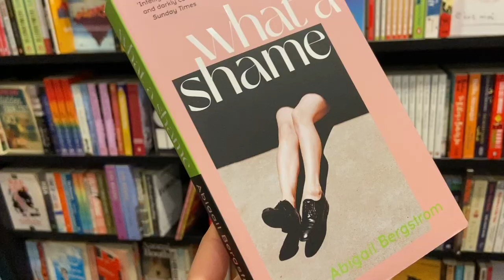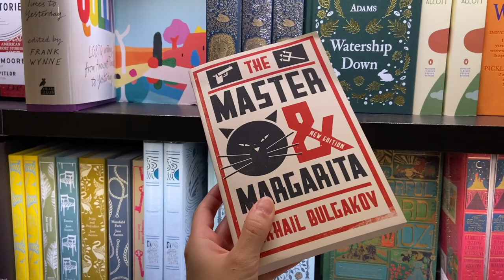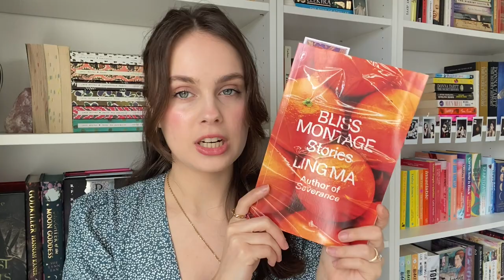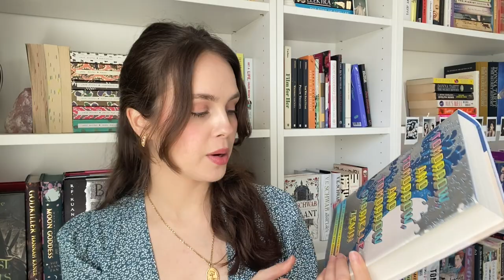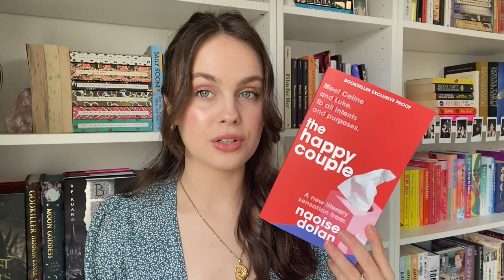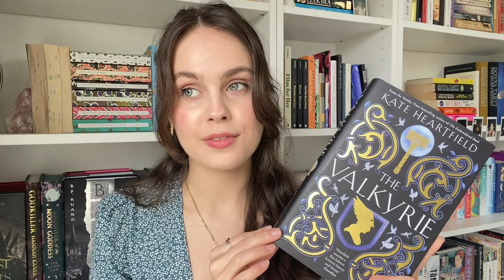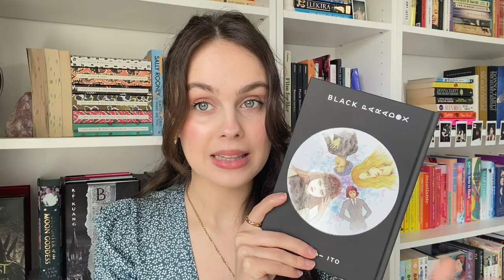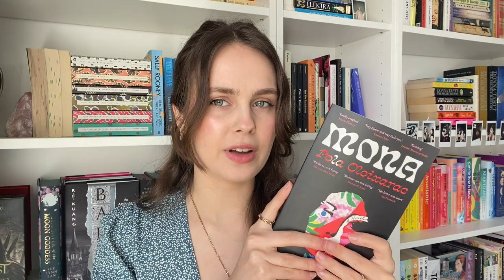BOOK HAUL 🤠 30+ books & big life update !!!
Open me 💌

♡ Time Stamps ♡
00:00-01:22 book shopping b-roll
01:22-02:10 introduction
02:10-06:04 new year haul
06:04-09:10 central london haul
09:10-12:58 gifted from publishers
12:58-14:01 birthday presents
14:01-14:54 harper voyager event
14:54-16:45 where I've been & new job!
16:45-18:40 gifted to myself
18:40-21:27 random fantasy books & manga
21:27-24:05 writing inspiration
24:05-24:42 goodbye